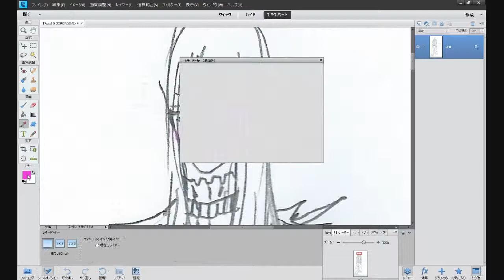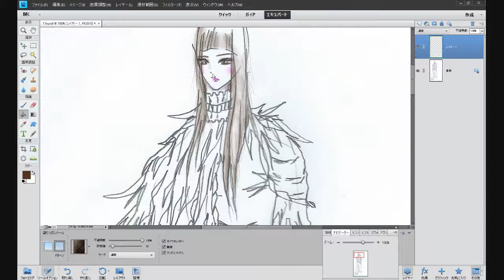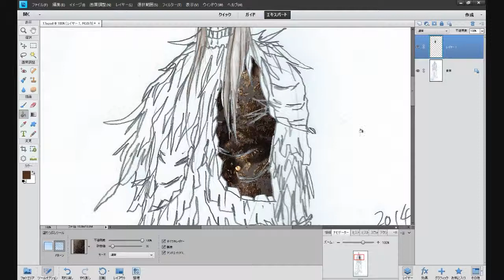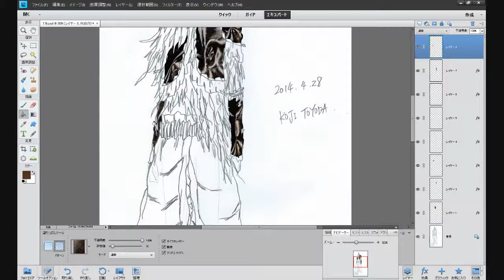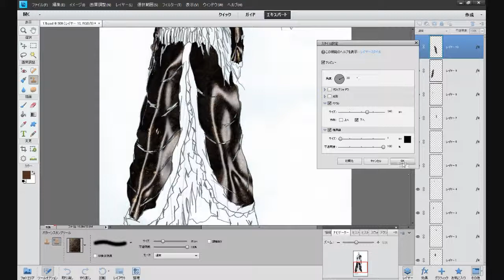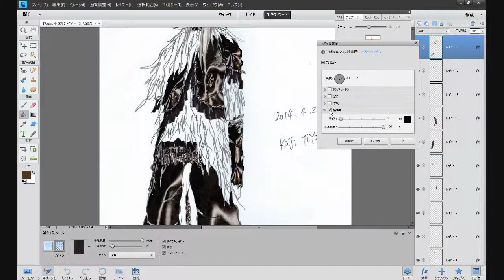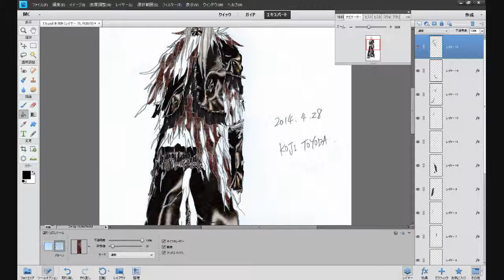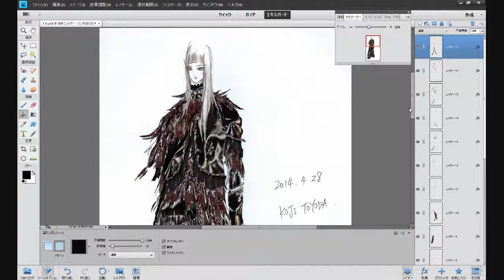Coloring Fashion Design (2014.6/25)